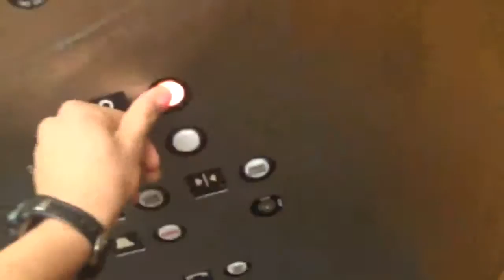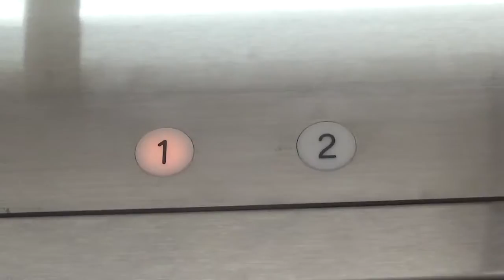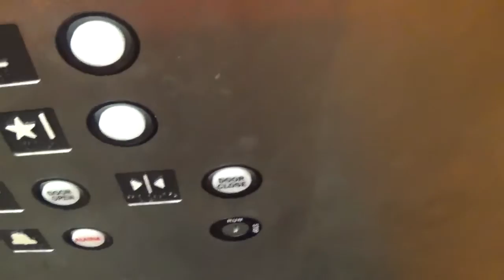Kencor Hydraulic Elevator at Good Samaritan Church, Paoli, PA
Joe Lynch has filmed this elevator before, and this elevator was probably installed in the early 90s. I have a video of the other elevator here which is a National, and it is a lot older than this one.